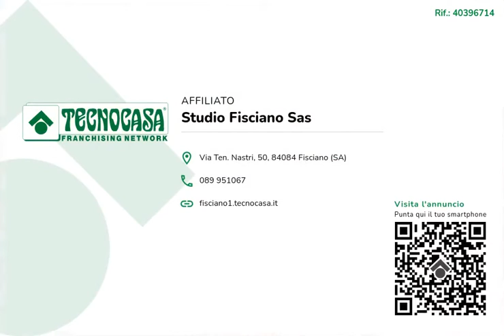Casa semindipendente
Ideale per famiglie